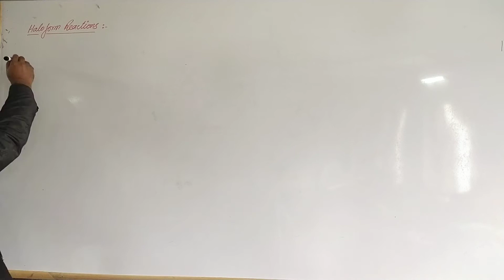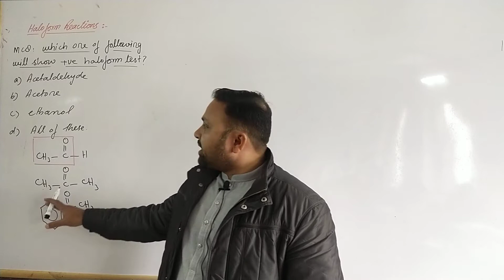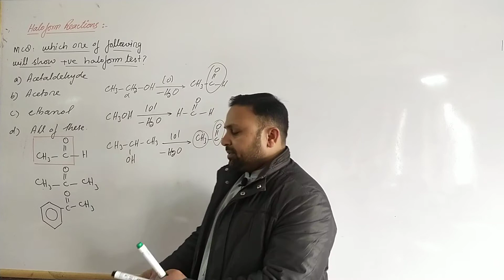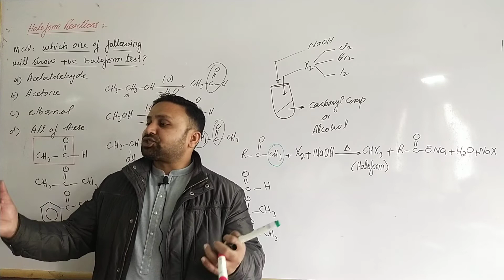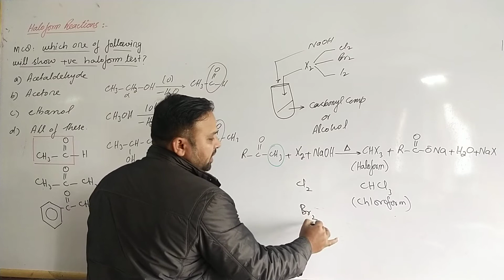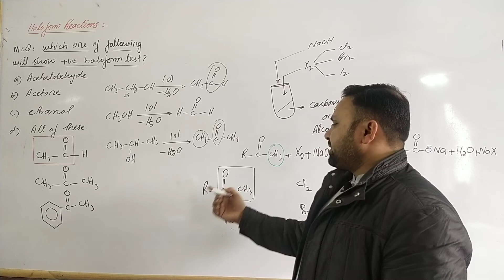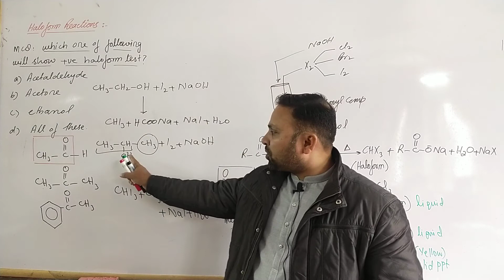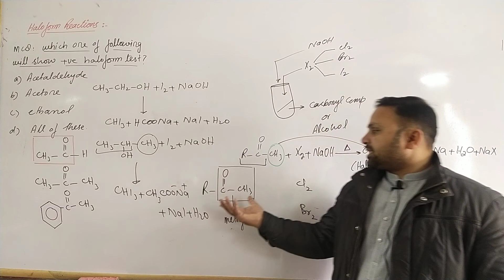Haloform reactions | Iodoform Test | Methyl ketones | NMDCAT ECAT | NUMS | 2022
• haloform reactions
• Iodoform Test
• methyl ketones

To contact with Tutors:

Muhammad Waqas
Lecturer chemistry
Government Associate college boys Muridke